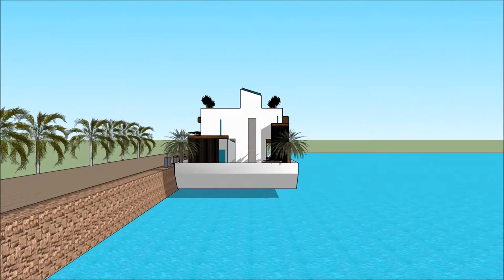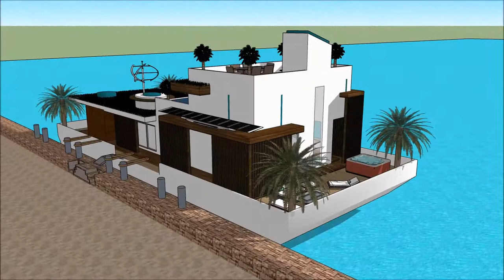Floating house anime collection Home in Cambodia Key west floating on the Thames with unique living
The floating house villa houseboatzania launching an innovative high-end luxury yacht floating house villa mansion home design UK Thames potentially as a display of exhibition of the Floating house anime collection Home in Cambodia Key west floating on the Thames with unique living .

The collection of the Floating house villa houseboatzania concept of Floating house anime collection Home in Cambodia Key west floating on the Thames with unique living  consists of high luxury and architectural art pieces in minimalism combined with living on the waterfront of the harbour of UK Thames London or elsewhere.

The floating house villa mansion yacht design has the basis to sustain living with high standards and contemporary structural design at Floating house anime collection Home in Cambodia Key west floating on the Thames with unique living  with numerous of prospects for excessive living and celebrating the desire of life worldwide:  UK Thames London